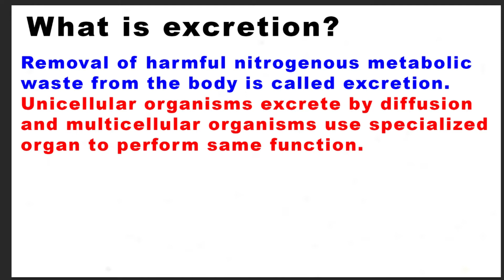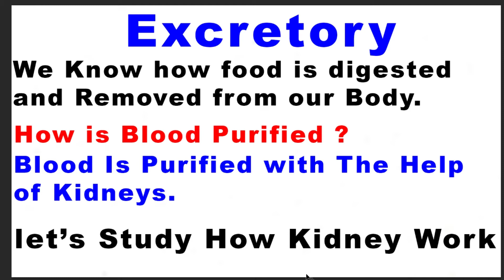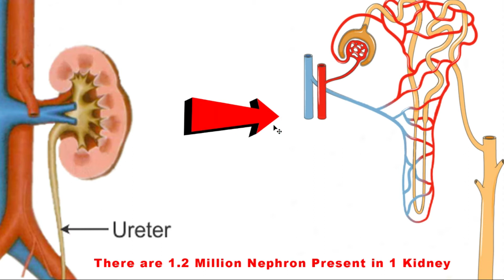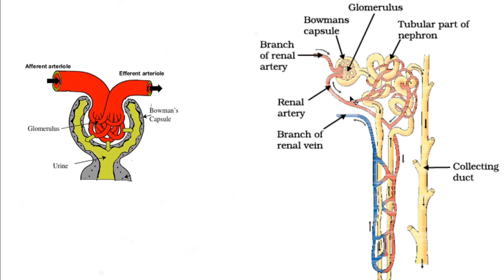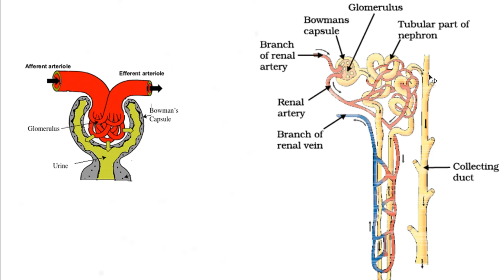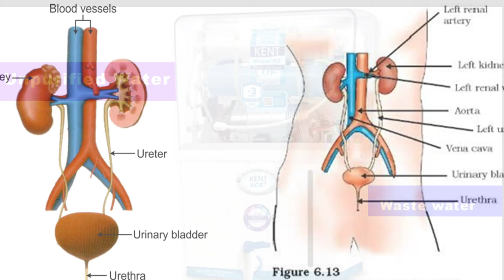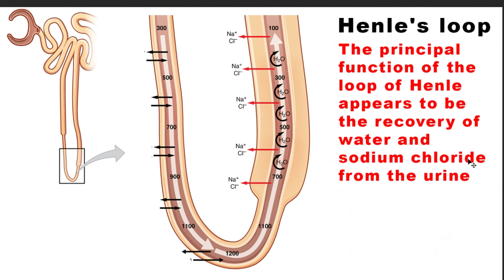Life Processes CBSE Class 10 | Excretion | KIDNEY, NEPHRONS, HENLE'S LOOP | Part-4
Life Processes CBSE Class 10
HUMAN EXCRETORY SYSTEM, FUNCTION OF KIDNEYS, NEPHRONS, HENLE'S LOOP' OSMOREGULATION, REMOVAL OF HARMFUL NITROGENOUS WASTE, EXCRETION IN PLANTS, SELECTIVE REABSORPTION